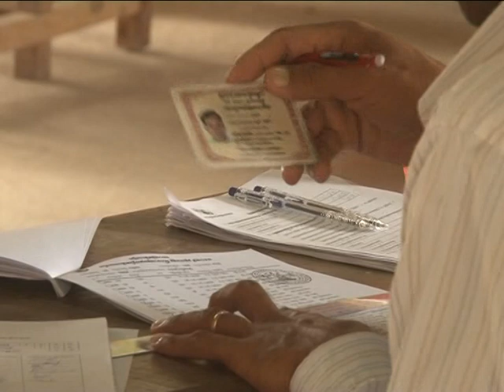BTV Report KORKY THOM 4-8-2013